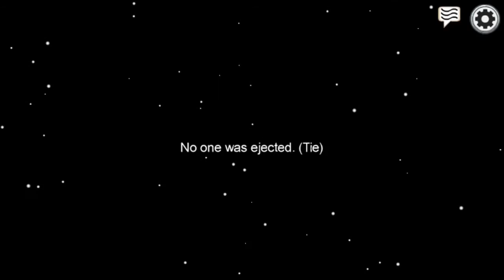Your not funny (among us)